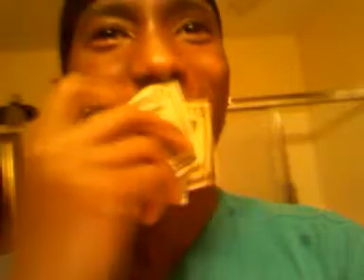Oak leaf how 2 brush your teeth